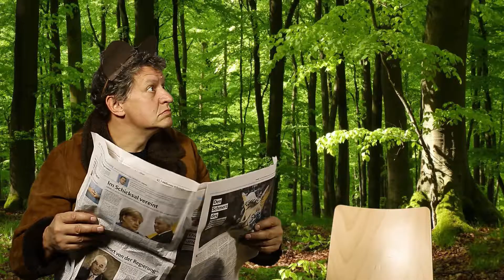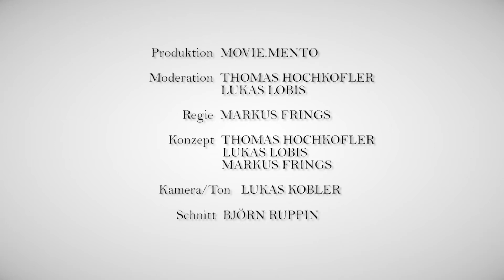Woechenschau 2018 05 v001